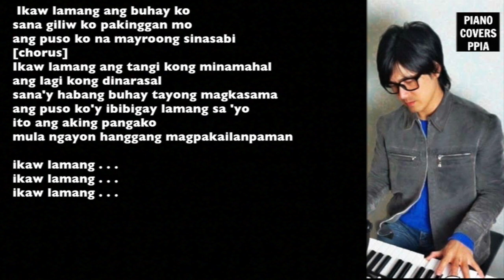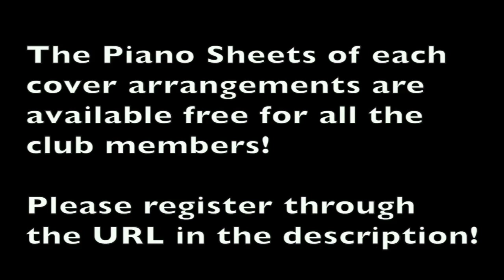【ピアノカバー】 IKAW LAMANG-OGIE ALCASID-GARY VALENCIANO-PianoArr.Trician-KaraokePPIA